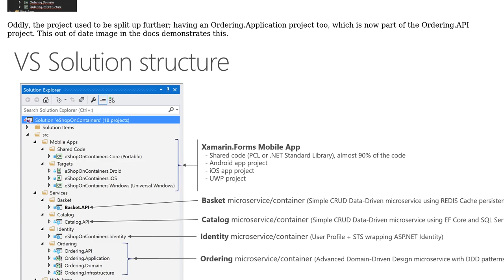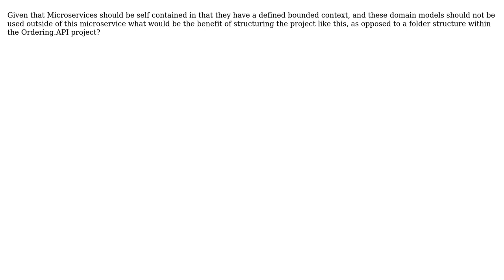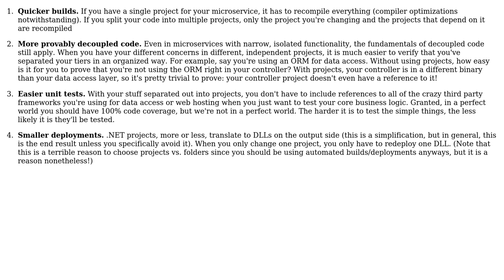Separate projects in visual studio vs folders in a single project for microservices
Software Engineering: Separate projects in visual studio vs folders in a single project for microservices

With thanks & praise to God, and with thanks to the many people who have made this project possible! | Content (except music & images) licensed under CC BY-SA | Music | Images & others | With thanks to user Robert Harvey user Darren Wainwright user bvoyelr and the Stack Exchange Network Trademarks are property of their respective owners. You are responsible for your own actions.